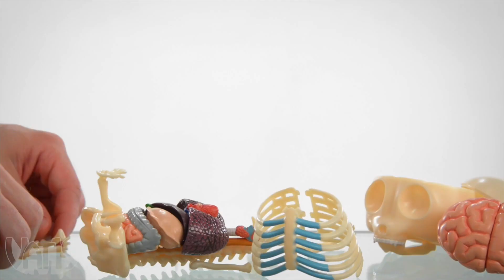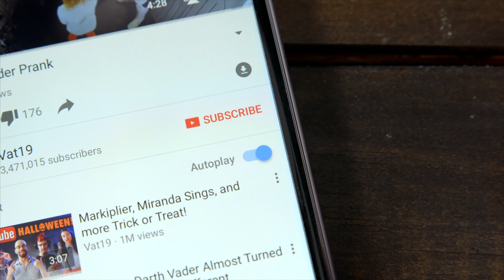Vat19.com: Where Shopping is More Fun! // New Channel Trailer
Welcome to the Vat19 YouTube channel!

It had been 3 years, so we felt it was time to update our Channel Trailer. Hope you all enjoy a bit of a trip down Vat19 memory lane.